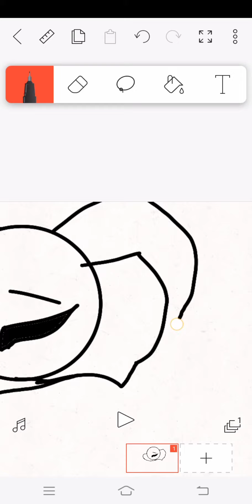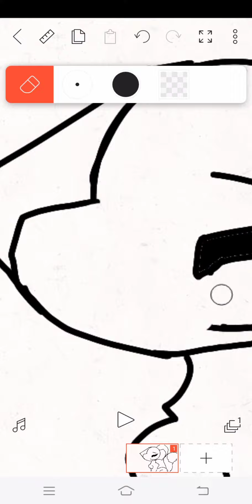how to tween ear and tail and eye